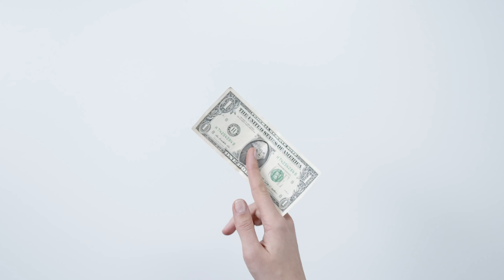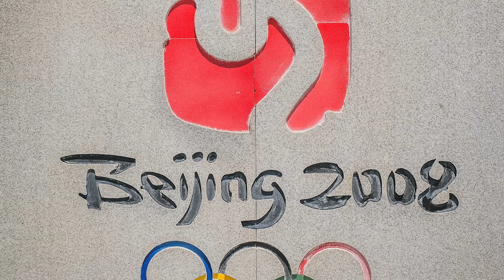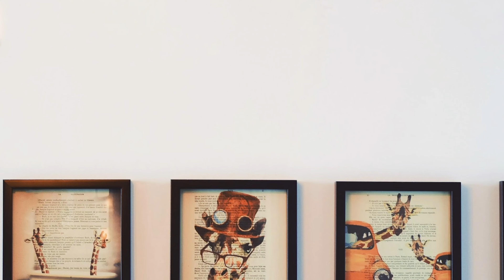Travel 2022 : Cheapest City to Visit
In this video, we look at ten cities around the world that are inexpensive to visit. Poland is a cheap destination for budget travelers depending on where you are coming from. Despite being the Polish capital city, Warsaw has plenty of cheap or free things to do. It is an excellent introduction to Eastern Europe. Argentina's federal capital is nicknamed "The City of Tango".

Buenos Aires preserves its French-style palaces, rooftop restaurants, and green plazas. Peru's cosmopolitan capital Lima has world-renowned restaurants and boutique hotels. Morocco's Marrakech is an unusual destination in that most attractions are free. Bangkok is one of the most popular destinations for budget backpackers. There are a plethora of free museums and ancient shrines to visit.

A full day's worth of food should cost no more than $17, and prices are lower in the capital city. Kuala Lumpur's diverse influences create a unique blend of food, shopping, culture, and nightlife. The city is a melting pot of Indian, Chinese, Malay, and Western influences. An average night in a hotel costs $32, and a day's worth of food costs about $11.